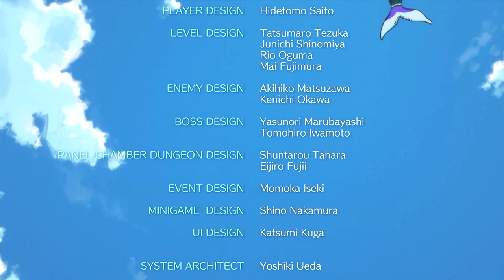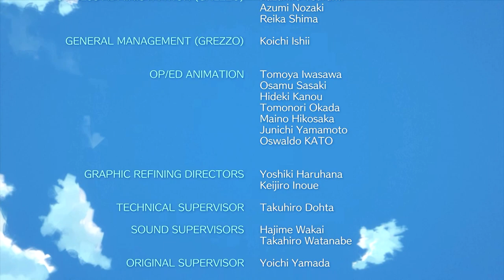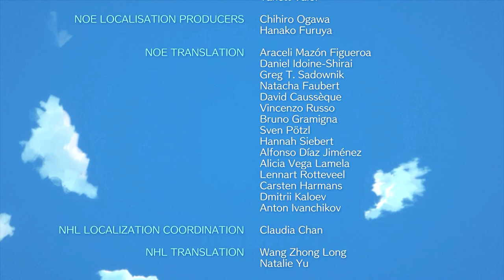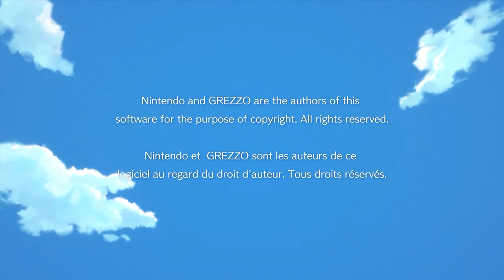ZELDA: LINK'S AWAKENING w/ UDJ & TheNSCL - FINALE - The Dream Ends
Time to wake up, Link!!